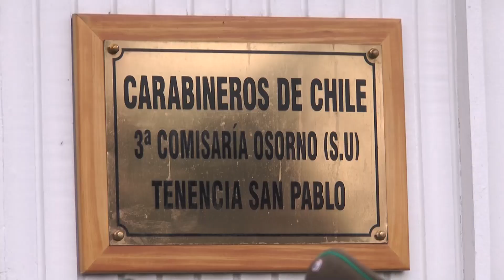Con especial invitada: Carabineros de SanPablo celebró su aniversario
Con motivo del Aniversario 96 de la institución, como en todo el país, Carabineros de SanPablo realizó el izamiento del pabellón patrio en la unidad policial de calle Tralmahue. Actividad que contó con la participación de la pequeña Mainé Chávez, de cinco años, quién sueña con ser carabinera.